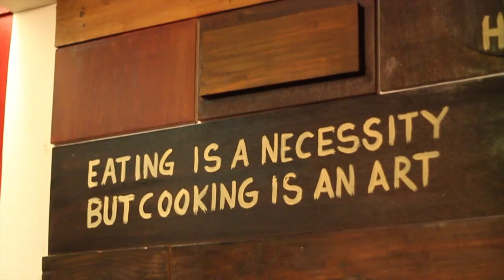Saransh Goila's Official YouTube Channel